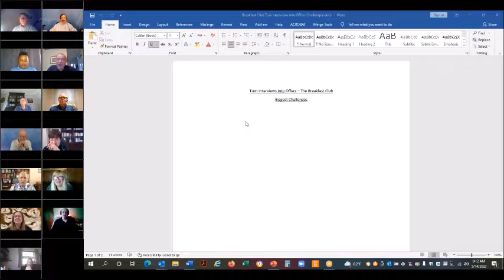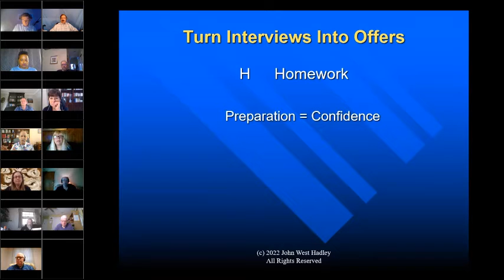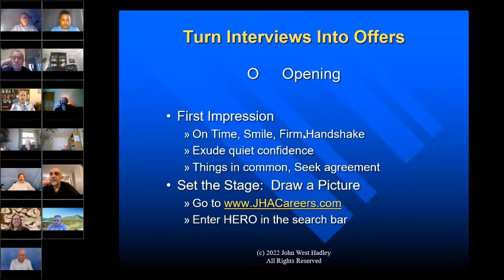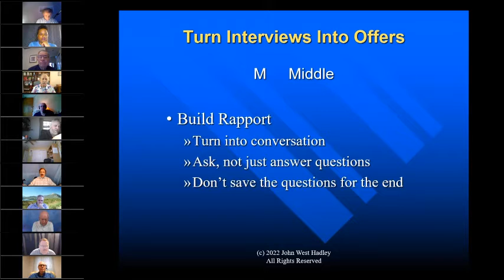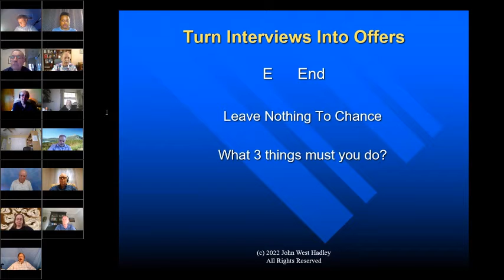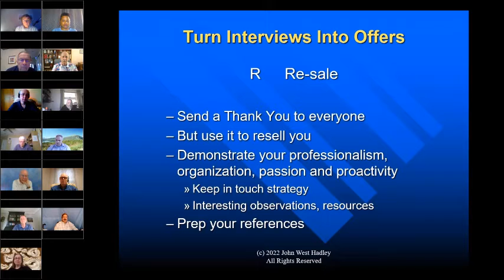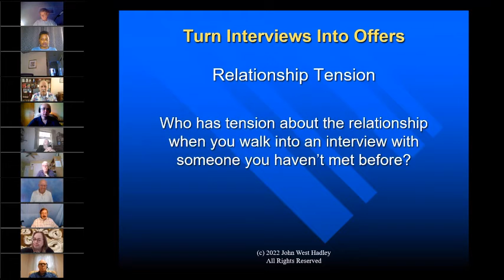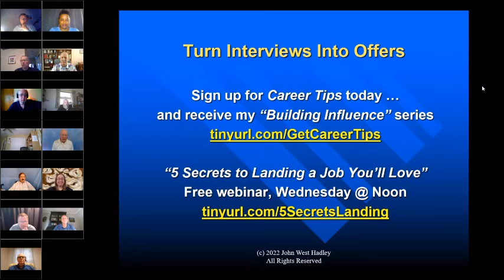Turn Interviews into Offers - John Hadley - 2022-05-14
This interactive skill-building workshop is led by John Hadley to help you construct better answers to difficult questions, raises your awareness about what to watch for and how to react to it, and builds your interview muscles so that you can get the offers you deserve.